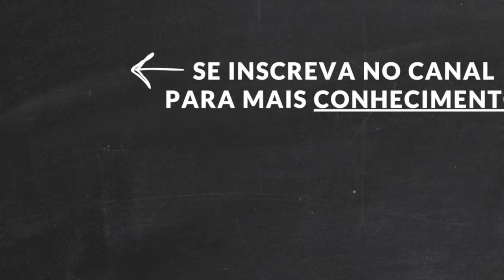Pinterest - De $0 à $15 Bilhões